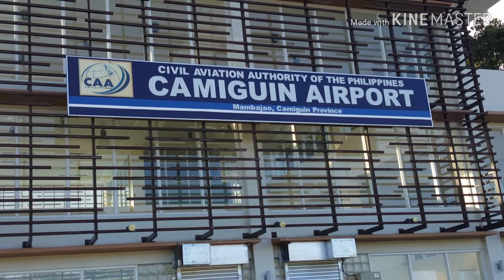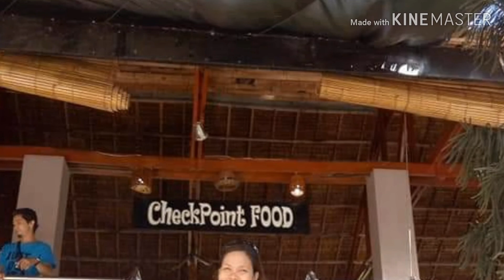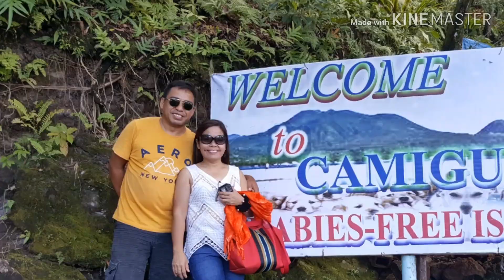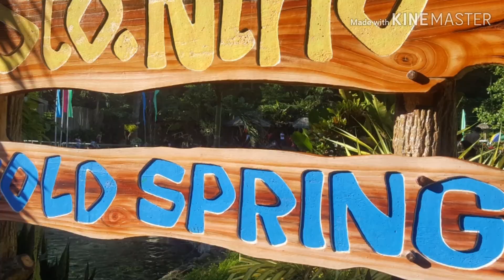Camiguin (day 1) l AteMy TV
Camiguin Getaway l AteMy TV